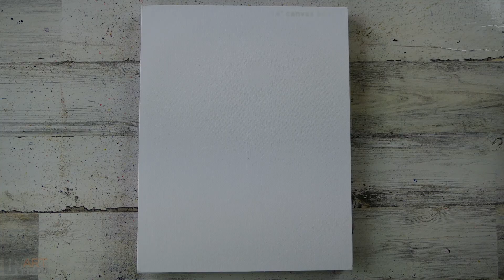Unique Painting Approach / Purple Cityscape / plastic fork / Oval Brush Art